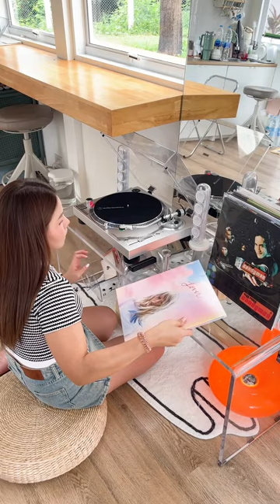1 Day With ME พอเราเริ่มโตขึ้นเราจะเรียนรู้ว่าการอยู่บ้านนี่แหละมีความสุขที่สุดแล้ว 🥰🏠